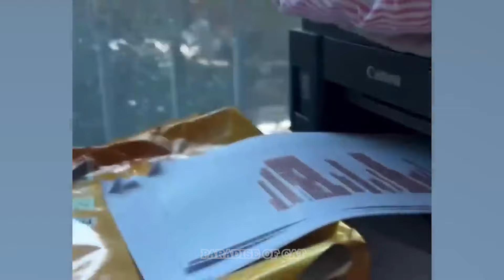Funniest Animals 2024 😍 Best Funny Cats and Dogs Videos 😸🐶 Part 1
Funniest Animals 2024 😍 Best Funny Cats and Dogs Videos 😸🐶 Part 1 - Hilarious Pet Moments That Will Make You Laugh! | Paradise of Cat

You can enjoy funny cats and dog videos.

Funny Dogs And Cats Videos 2024 😅 - Best Funniest Animal Videos Of The week #100

Thank you all for your support on my channel. Your support means the world to me and encourages me to create more entertaining content for you